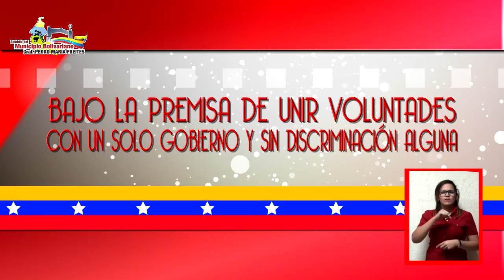Memoria y Cuenta 2016